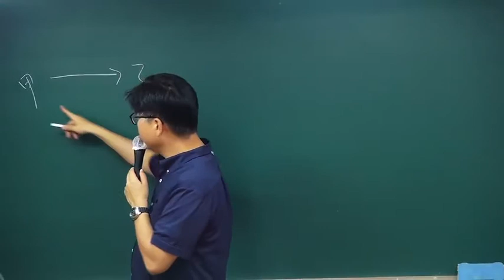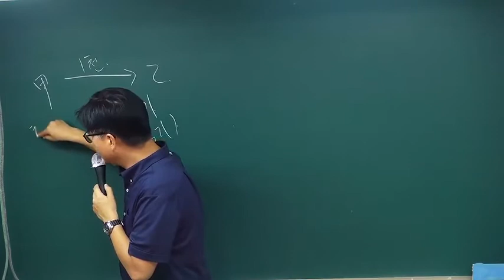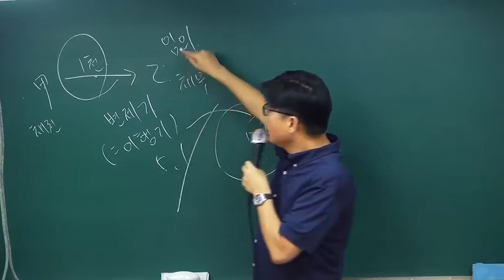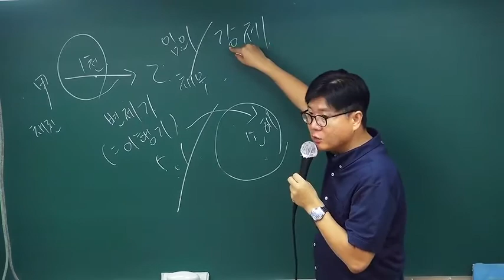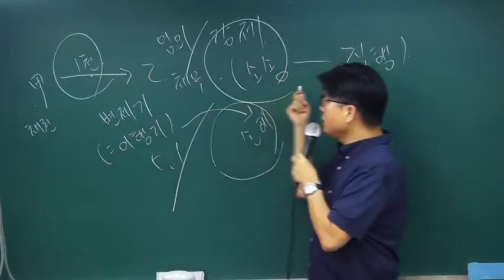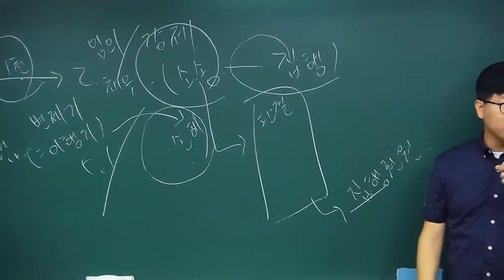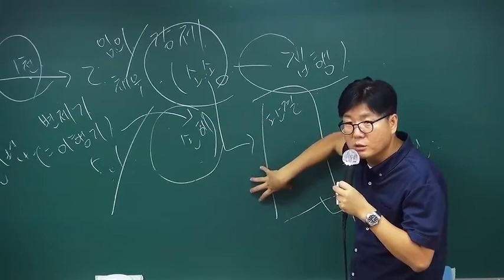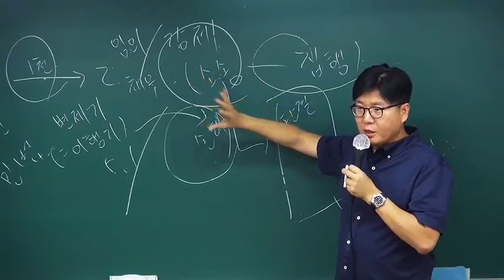1년의 시간을 어떻게 보낼지 결정하는 순간입니다. 신정운 법무사의 법무1차 민법 기본이론 개강!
1. 입문강의부터 꼭! 먼저 수강하시기 바랍니다.
- 강의는 총34회이며, 4회는 입문강의로 진행됩니다. S민법강의 교재를 통하여 전체적인 용어 및 흐름을 파악하도록 할 예정입니다.

2. 교재는 2017년 7월에 출간된 법무사용 "2016 S민법강의(제3판)"와 "날씬한 민법전"으로 진행됩니다.

3. 강의특징
- 단원이 끝나는 시간에는 객관식 테스트를 하도록 하겠습니다. 20문제 정도로하여 총 복습을 할 수 있도록 함으로써 여러번 반복하는 효과를 얻을 수 있도록 하겠습니다.
- 민법은 법무사 시험과목의 기본이 되는 것입니다. 민법을 바탕으로 이해하여야 할 부분이 많이 있으므로 민법공부의 중요성은 아무리 강조해도 지나치지 않습니다. 민법에 대한 정리를 어떻게 하는지에 따라 수험기간을 단축할 수 있는지가 결정된다고 봅니다. 따라서 처음 공부하는 과목이어서 편하게만 정리할 수 없는 현실입니다. 수업을 듣는 분들도 이런 배경을 이해하시고 최선을 다하겠다는 마음으로 수업에 입하시길 바랍니다. 1년이라는 기간을 어떻게 보낼지를 결정하는 시간이 기본강의 시간이라고 봅니다. 이 시간에 기본을 탄탄히 하지 않을 경우 계속 부담을 가지면서 공부를 할 수 밖에 없습니다. 내년을 위한 가장 중요한 시간이라 생각하시고 열심히 정리하시길 바랍니다.
- 4회에 걸쳐 용어정리를 진행하도록 할 것입니다. 법학의 기본은 개념입니다. 개념정리가 어느 정도 되어 있어야 이론을 정리하는 것이 수월하게 됩니다. 2회독의 효과를 얻을 수 있도록 서로 최선을 다하는 시간이 되길 바랍니다.